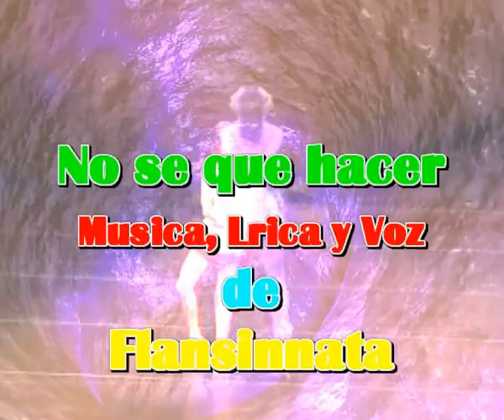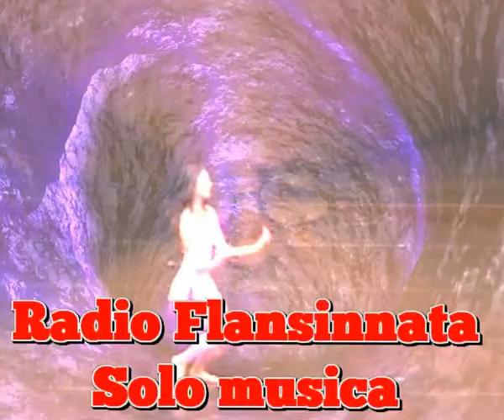Nos se que hace (Nueva composicion de Flansinnata)